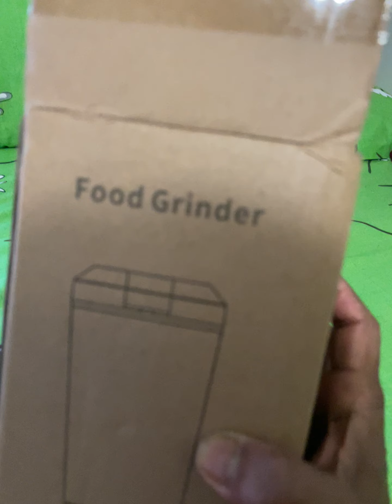‘Temu’apps theke ki free gift pelam##